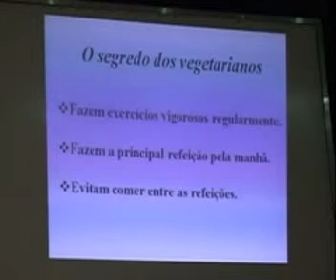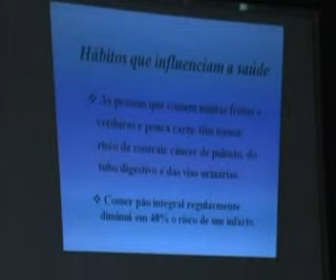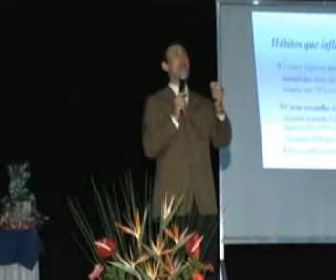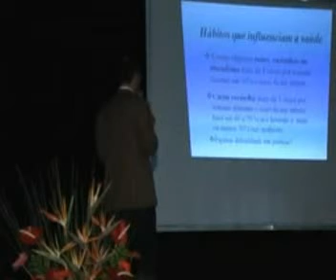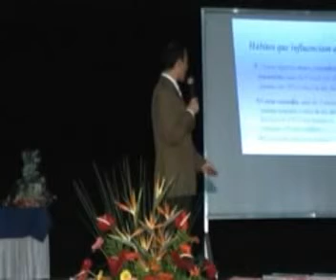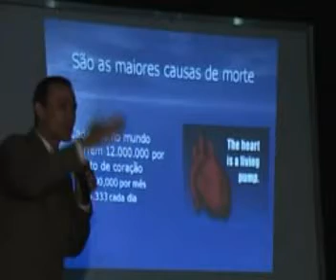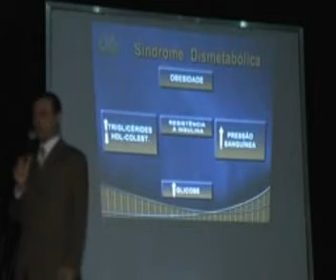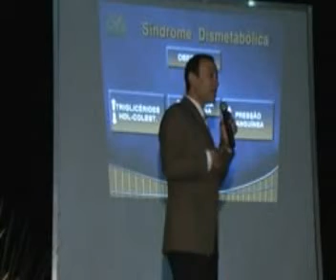2 / 13 - SEMINÁRIO - SAÚDE E ADORAÇÃO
* SEGUNDO SEMINÁRIO DE ENRIQUECIMENTO ESPIRITUAL: " SAÚDE E ADORAÇÃO ". PARA SERMOS FELIZES, TEMOS QUE CUIDAR PRIMEIRAMENTE DA NOSSA SAÚDE FÍSICA, E MENTAL, PARA QUE O SENHOR JESUS ESTEJA SEMPRE HABITANDO EM NÓS, POIS SOMOS O TEMPLO DO ESPÍRITO SANTO, E É FÁCIL E VOCÊ PODE TAMBÉM SER FELIZ, SEGUINDO ESTAS PALESTRAS, DEUS O(A) ABENÇOE! *